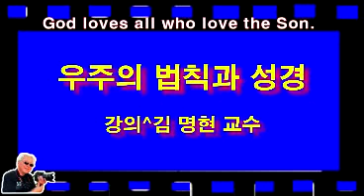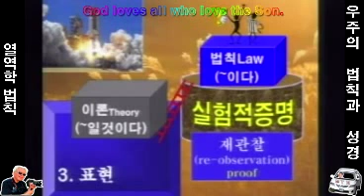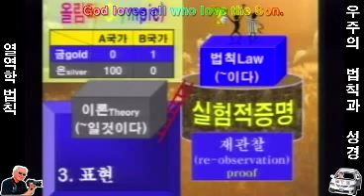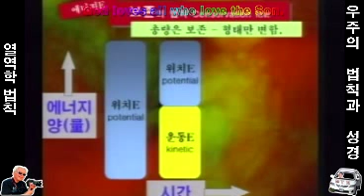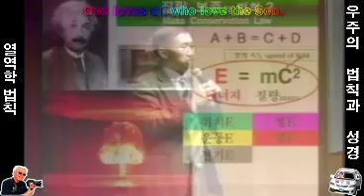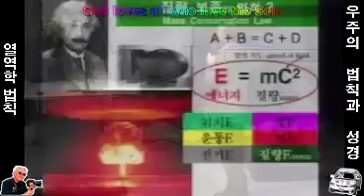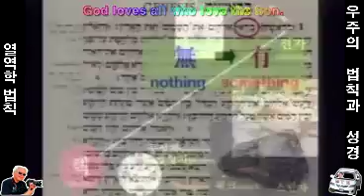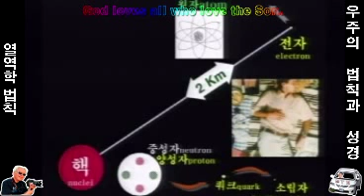우주의 법칙과 성경@열역학 법칙1@강의^김명현교수 @ You ought to have looked at it 구경평